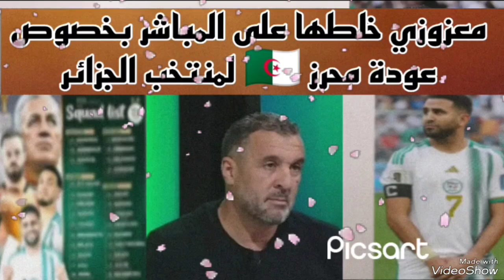معزوزي خلطها على المباشر بخصوص عودة محرز لقائمة المنتخب الجزائري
ترندات_شاديه_العموري معزوزي خلطها على المباشر بخصوص عودة محرز 🇩🇿 لمنتخب الجزائر عودة ـمحرز ـلمنتخب ـالجزلئري#